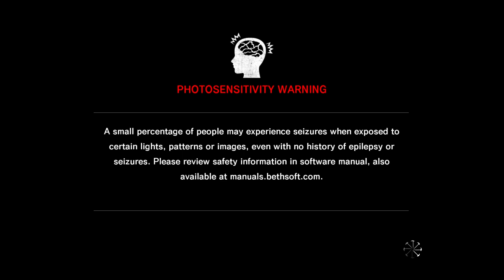The Evil Within